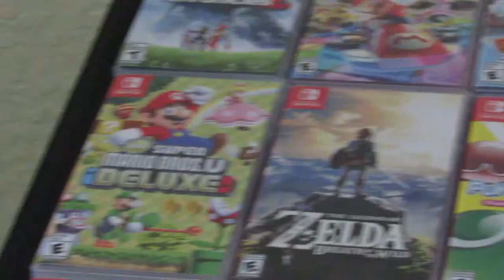Nintendo Switch Quick Review Collection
This is a quick review of the popular console, Nintendo Switch and the collection of games that I have with it so far. Its' two year anniversary will fall on March 2nd, 2019.